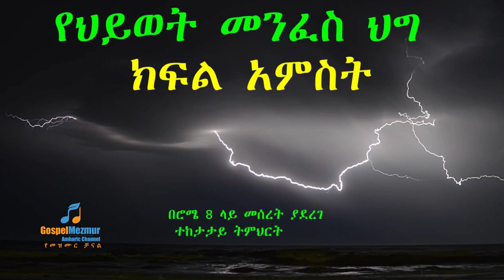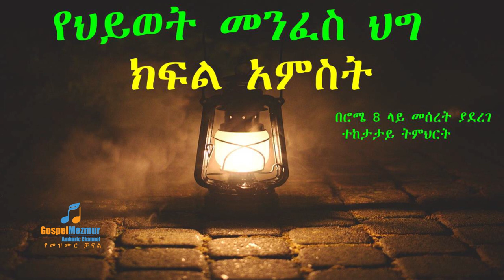Bible Study in Amharic Part 5 | Gospel Project|የህይወት መንፈስ ህግ ክፍል 5 I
ℹ️ What is the subject matter of this video?

The law of the spirit of life is the major theme and focus of this video. So, what does the Bible says about the Law of the Spirit of Life in Christ Jesus? The lessons basis on Romans chpater 8. The teaching has six sections. I kindly invite you all to watch and learn about the Law of the Spirit of Life in Jesus Christ.

💎 About Gospel Project
The Gospel Project - the Good News to all Nation of the World. The Project involves Biblical teachings, Classical musics and Old Gospel Songs. gospelmezmur Mezmur is one part of Gospel Project to outreach the Good News to people.

==FURTHER INFORMATION ==
 ሌሎች መረጃዎች :-

👍 መንፈሳዊ ህይወታችሁን የምለውጥ ድንቅ ትምህርት። ተከታታይ የመፅሐፍ ቅዱስ ትምህርት "የህይወት መንፈስ ህግ"  ክፍል 6፥ በሮሜ 8 መሰረት ያደረገ ትምህርት ነው።
👉  የይቲዩብ ቻናላችንን ሰብስክራይ ያድርጉ።

ቻናላችንን ምርጫዎት ስላደርጉ በድጋሜ ከልብ እናመሰግናለን፥ ኮሜንት ይጻፉ፥ ለሌሎችም ሼር ያድርጉ።